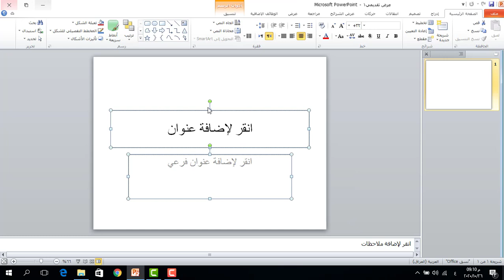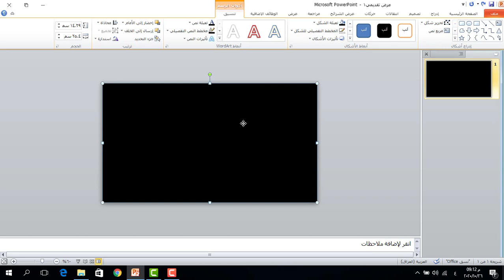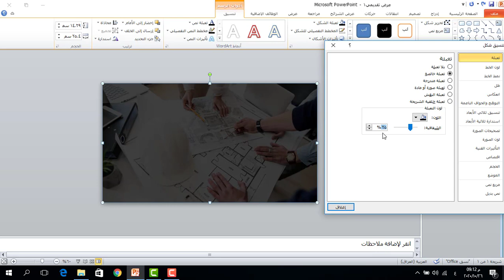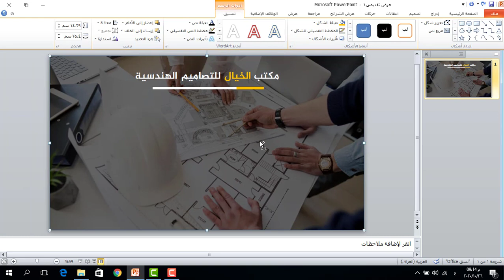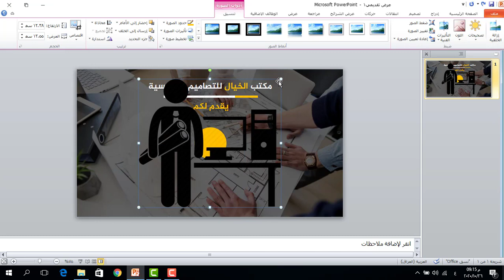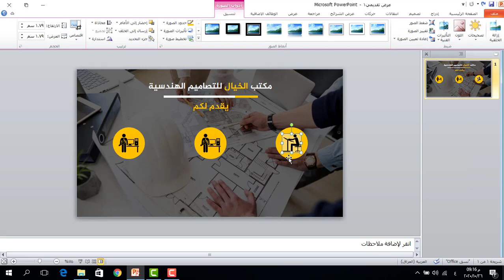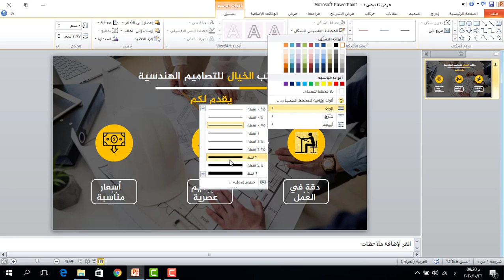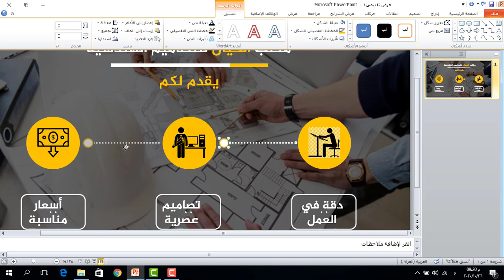كورس تصميم الانفوكرافيك على برنامج بوربوينت | انفوكرافيك 1 | اعلان مكتب الخيال للتصميم الهندسي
طريقة الانضمام لمنصة عالم بهاء الاحترافي التعليمية